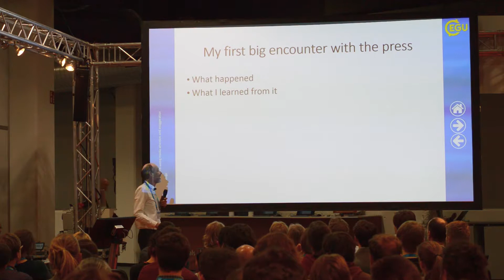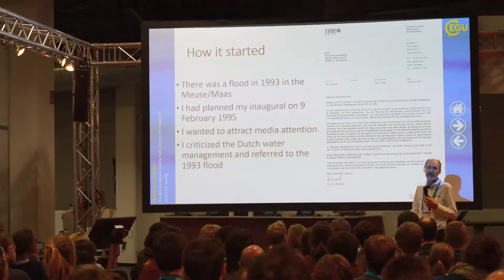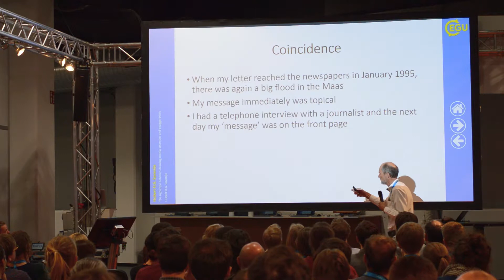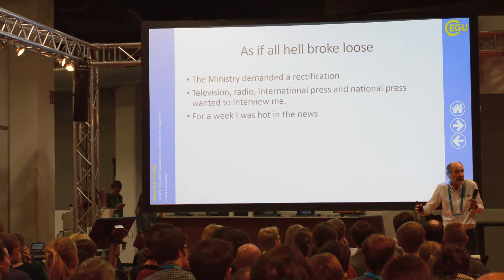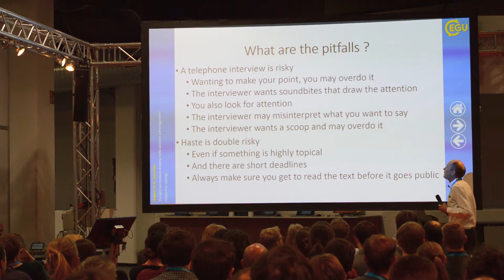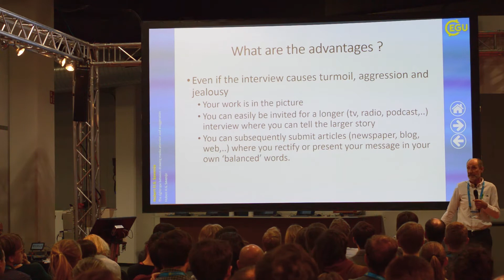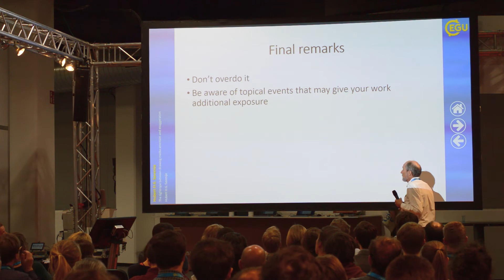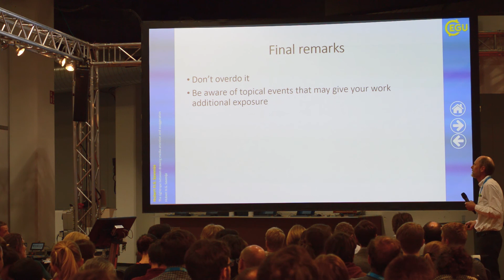Hubert Savenije: The tightrope between drawing media attention and exaggeration.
Recordings of the solicited speaker, Hub Savenije, of the EGU 2017 PICO Session 'How my water research made the news'